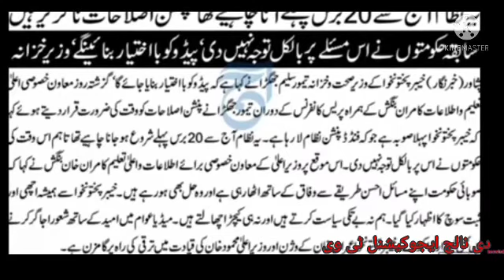Pension Fund System in KPK#big decision for govt servants and pensioners#knowledge tv